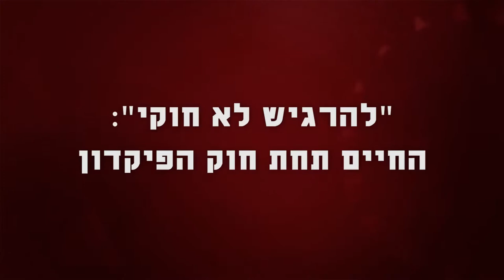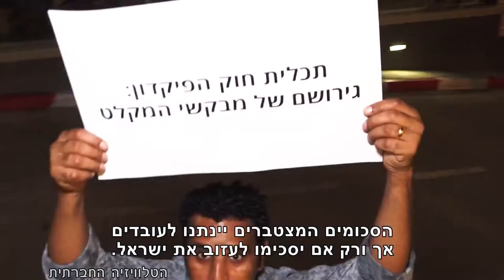מגזין 45 - דצמבר 2017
מגזין המשודר בטלוויזיה בערוץ 98. "להרגיש לא חוקי": החיים תחת חוק הפיקדון,מדברים על שיבה, "זהות מזרחית נשית במשפט" הרצאה של פרופ' יפעת ביטון.